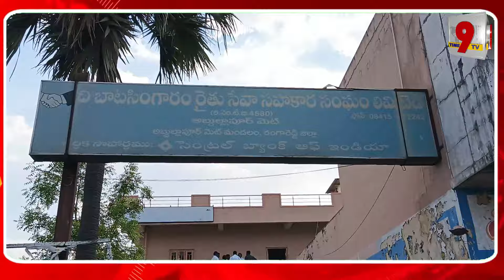ఉత్కంఠ వీడింది..? కొత్త ఛైర్మన్ గా భాద్యతలు చేపట్టిన చేగూరి భరత్ కుమార్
The Batasingaram Sahakara Sangham Limited New Chairman Cheguri Bharath Kumar
YouTube is number one in the digital world. Time 9 TV brings you news, spiritual information, political news, celebrity interviews, beauty and health tips, breaking, trending and viral videos on google, YouTube, along with information that makes people aware through YouTube medium. Let us all support YouTube which is providing employment to many people.